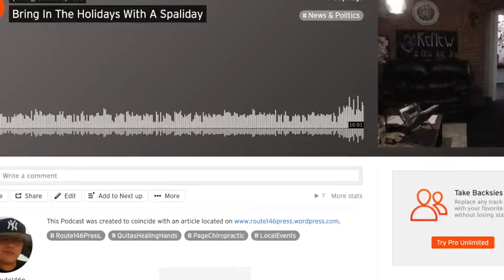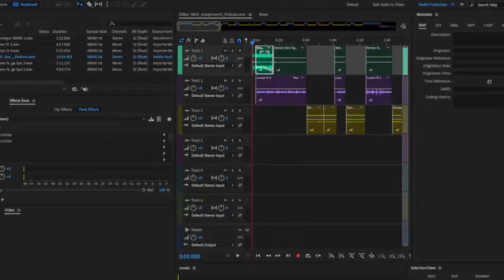Mastery Journey Entry Vlog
This Vlog was created for the Multimedia Development and Editing course completed online for Full Sail University as part of the New Media Journalism Course.